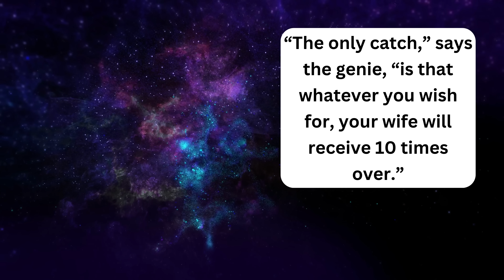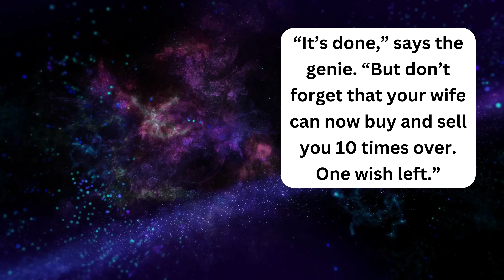😂 Daily Jokes | Woman and her Husband find themselves before a judge. The judge, puzzled by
Joke : 1
In this humorous courtroom scenario, a woman and her husband find themselves before a judge. The judge, puzzled by their presence, asks the woman to explain the reason for their appearance in court.

The woman recounts a comical incident, explaining that earlier that day, she was in the grocery store, bending over a freezer to select a couple of steaks for dinner. At that moment, her husband became unexpectedly aroused and proceeded to pull down both of their pants, engaging in an intimate act right there in the grocery store, with her hanging over the freezer.

Amused and still curious about how this led to a legal matter, the judge inquires further, asking, "But how does that put you in court in front of me?"

With a mischievous grin, the woman delivers the punchline, "We were at the grocery store, your honor."

The humor in this joke arises from the unexpected and embarrassing nature of the situation, with the punchline playing on the idea that their public indiscretion at the grocery store is what led to their legal predicament. It offers a lighthearted take on an awkward and amusing scenario.